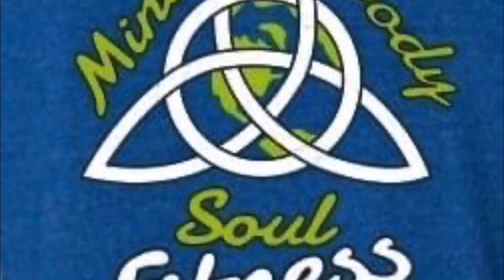Flood update at the gym